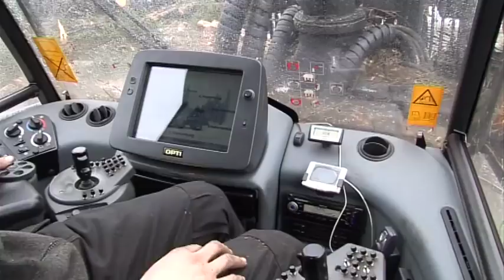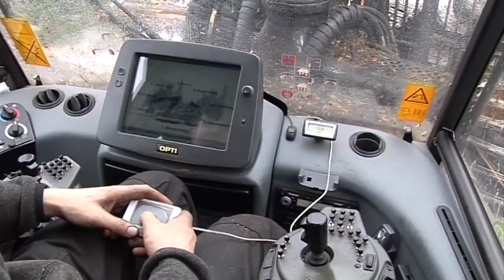Ponsse Wisent Dual är skördare/skotare!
Ponsse Wisent Dual är något så udda som både skördare och skotare. Häng med till Gislaved i Småland och njut av när den jobbar.
Detta videoklipp är hämtat från Traktor Powers film Big Log 2. Nu håller redaktionen på och filmar uppföljaren Big Log 2!
Vi finns på Instagram och Facebook också!